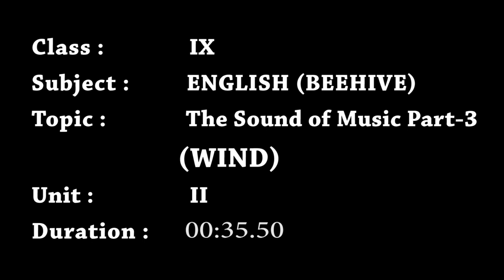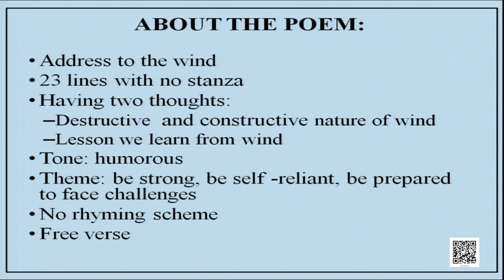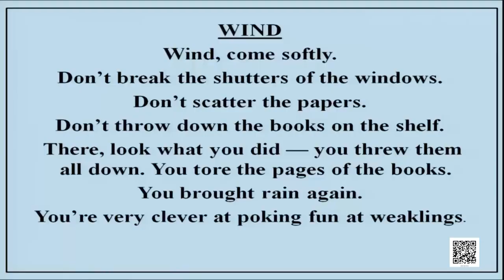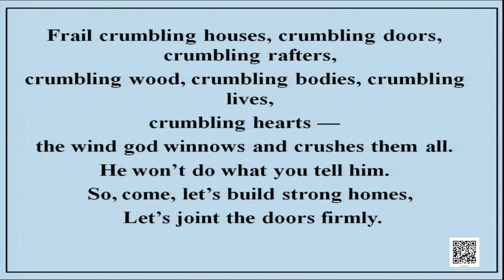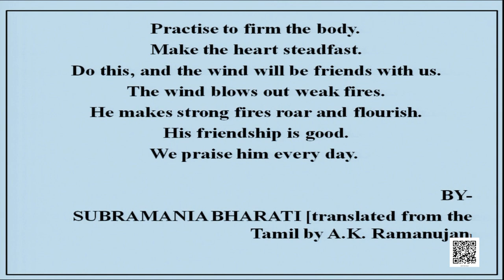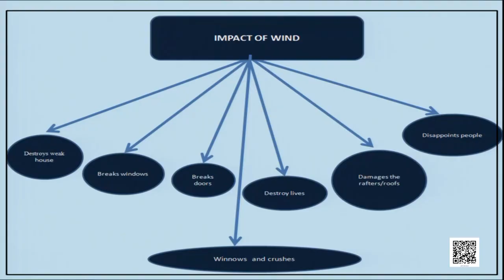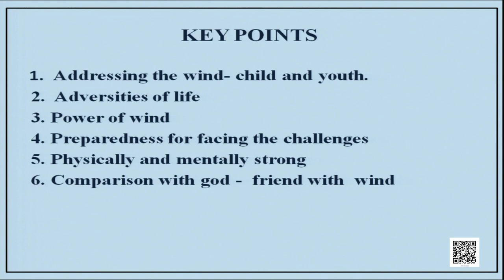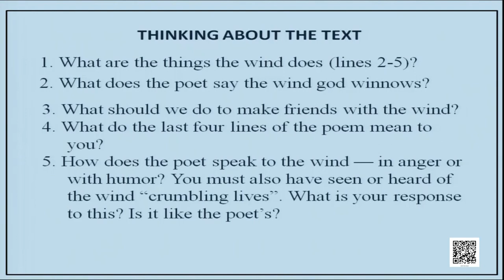Chapter 2: The Sound of Music (THE WIND) PART-III